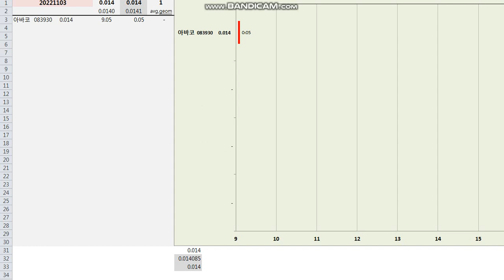20221103 0910 Payoff day 01